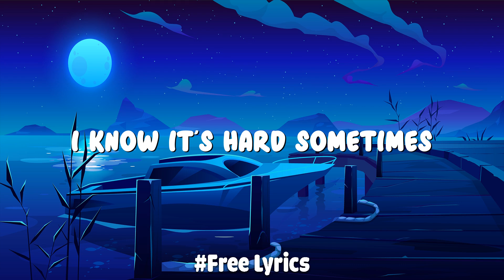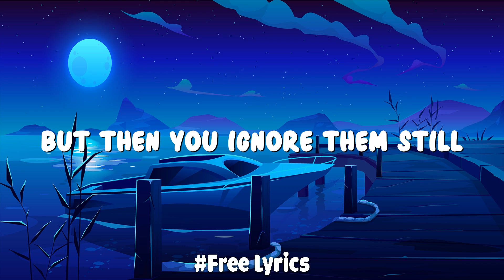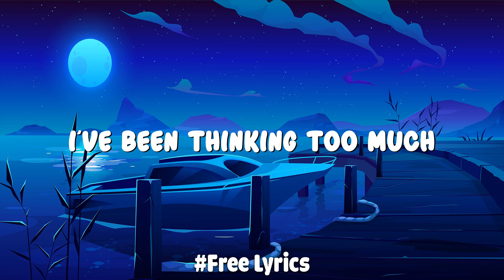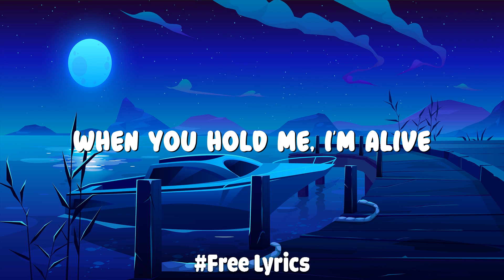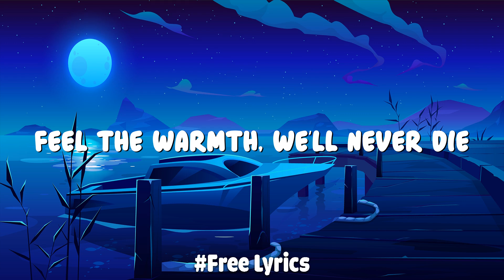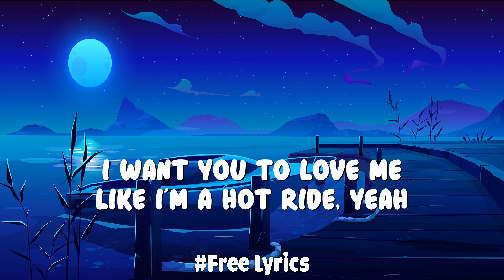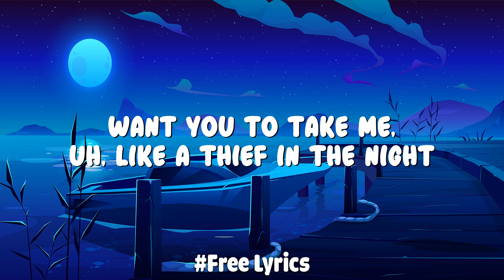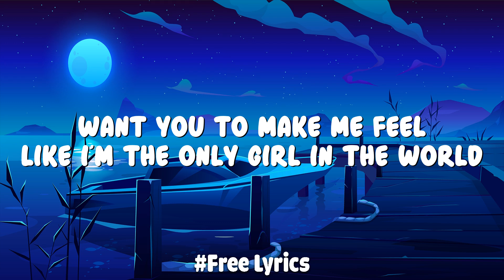Twenty One Pilots - Ride (lyrics) | Diamonds, Only Girl,...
If you are looking for a playlist with sad music content and beautiful animated anime videos, please visit our new channel:
00:00:00 Twenty One Pilots - Ride
00:03:34 Rihanna - Diamonds
00:07:19 Rihanna - Only Girl (In The World)
🎤 Lyrics: Twenty One Pilots - Ride

On my enemies who wouldn't wish who I was
I'm fallin' so I'm taking my time on my ride
Takin' my time on my ride
"I'd die for you" that's easy to say
A bullet for them, a bullet for you
"I'd live for you" and that's hard to do
Even harder to say, when you know it's not true
Even harder to write, when you know that's a lie
There were people back home who tried talking to you
All these questions they're for real, like
I'm fallin' so I'm taking my time
I'm fallin' so I'm takin' my time on my-